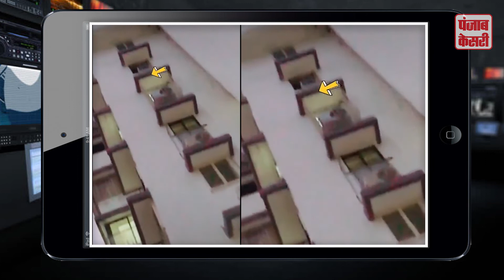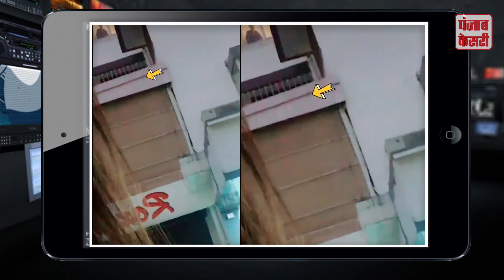Khabre Aalag Thalag - खाने को नहीं मिले अंडे तो घर छोड़कर भागी महिला | Punjab Kesari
उत्तर प्रदेश के गोरखपुर जिले से एक विचित्र घटना सामने आई है, एक महिला घर में पति द्वारा अंडे नहीं दिए जाने के कारण घर छोड़कर भाग गई. पुलिस के अनुसार, कैंपियरगंज में रहने वाली महिला चार महीने पहले भी अपने प्रेमी के साथ भाग गई थी और बाद में वापस आ गई थी.